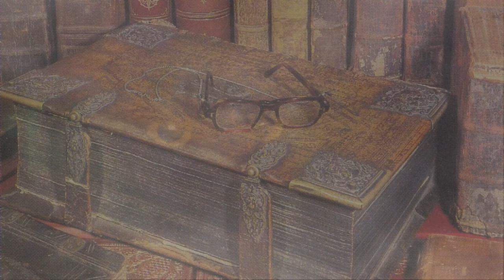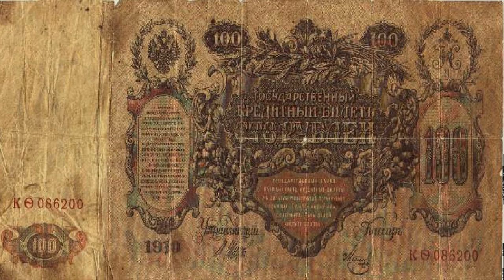Crime and Punishment - Peter Lorre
Born László Löwenstein on 26 June 1904,  Peter Lorre was the first child of Jewish couple Alajos Löwenstein and Elvira Freischberger, in the Austrian-Hungarian town of Ružomberok in present-day Slovakia where his father was chief bookkeeper at a local textile mill.  Alajos Löwenstein also served as a lieutenant in the Austrian army reserve, which meant that he was often away on military maneuvers. When Lorre was four years old, his mother died.  Alajos then married to his wife's best friend, Melanie Klein, with whom  Lorre never got along.  At the outbreak of the Second Balkan War in 1913, Alajos moved the family to Vienna, anticipating that this would lead to a larger conflict and that he would be called up. He was, at the outbreak of World War I in 1914.

Lorre began acting on stage in Vienna at the age of 17, where he worked with the Viennese Art Nouveau artist and puppeteer Richard Teschner. He then moved to the then German town of Breslau, and later to Zürich in Switzerland.  In the late 1920s he moved to Berlin, where he worked with German playwright Bertolt Brecht, including a role in Brecht's Mann ist Mann and as Dr Nakamura in the musical Happy End alongside Brecht's wife Helene Weigel and co-stars Carola Neher, Oskar Homolka and Kurt Gerron.

The actor became much better known after director Fritz Lang cast him as a child killer in the film M (1931). In 1932 he appeared alongside Hans Albers in the science fiction film F.P.1 antwortet nicht about an artificial island in the mid-Atlantic.

When the Nazis came to power in Germany in 1933, Lorre took refuge first in Paris and then London, where he was noticed by Ivor Montagu, Alfred Hitchcock's associate producer for The Man Who Knew Too Much (1934), who reminded the director about Lorre's performance in M. They first considered him to play the assassin in the film, but wanted to use him in a larger role, despite his limited command of English at the time,[3] which Lorre overcame by learning much of his part phonetically. He also was featured in Hitchcock's Secret Agent.

 After World War II, Lorre's acting career in Hollywood experienced a downturn, whereupon he concentrated on radio and stage work.  This is where we find him now in this production of "Crime and Punishment."